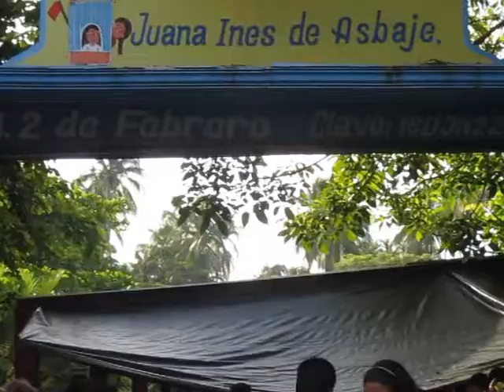Mateo Toledo de la SCOP apadrinó a 57 infantes de la escuela Juana Inés de Asbaje en LC